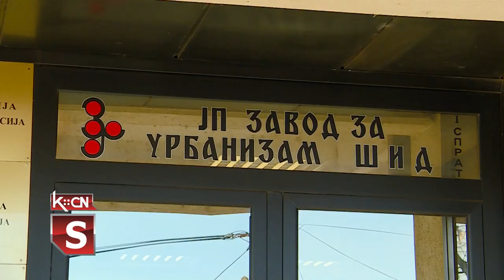JP "Zavod za urbanizam" Šid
Kraj poslovne godine je obično vreme kada se svode računi, analizira urađeno i pravi plan za narednu godinu. Što se tiče završenih poslova u 2022. godini u Javnom preduzeću „Zavod za urbanizam” Šid, prema rečima direktora, mogu biti zadovoljni., A kada je reč o planovima, na poslednjoj sednici Skupštine opštine Šid u ovoj godini,, ovom javnom preduzeću usvojen je i Plan i program rada za 2023. godinu.